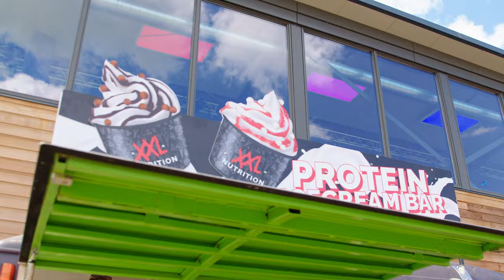AFTERMOVIE - CREATORS GOLF CUP 2023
Hosted by YouTube x Fantube

Ons doel is om de golfsport te verjongen met een uniek jaarlijks terugkerend golftoernooi dat anders is dan alle andere golftoernooien. De eerste steen is gelegd, nu gaan we doorbouwen naar volgend jaar 😁. Mocht je een idee hebben voor de volgende editie of betrokken willen zijn, stuur mij dan gerust een berichtje!

Wellicht dat we volgend jaar met jetpacks door de baan kunnen vliegen :P

Mijn dank is groot aan alle partners en helden achter de schermen die dit event mogelijk hebben gemaakt!
Locatie: Golflounge Amsterdam & Golfcentrum De Hoge Dijk
Partners: YouTube - ABN AMRO Bank N.V. – Audi Nederland – COBRA PUMA GOLF – XXL Nutrition – Duca del Cosma – FEBO Beheer – Pinhigh Golftravel - ANWB Golf - Jumbo Golf – EziGolf - Redline Golf – Kaddey Golf - adidas – Lautsprecher Teufel - FRUIT OP JE WERK - Mentos - LEND Golf – Carbon Champagne - The HEINEKEN Company – Vice Golf – Duke Design Co. - Acushnet Company / Titleist Golf – Infinity360 – senz° umbrellas - KOBRA BIKES – fotohokje.nl – Ruyg Tuinen - Cafe in the City - Kapten & Son - NGF

Advisory Board: Robin van Deutekom & Robert Bollen
Helden achter de schermen: Geneva van Breugel, Melinde Kweekel, Noa-Ruth Passchier, Ingrid de Angst, Stijn van Nijnanten, Joop F. Kluin mba, Marco Knaap, Jesse de Bakker, Luke Lases, Stijn Blankers, Wally Ahmady, Sam Vergauwen, Marijn Poeschmann, Camilla Krum Iddo Kuipers, Ramon Verheij, Tommy de wilde, Madelyn Zoeters, Rob Hoekx, Bryan Seton, Dave, Lise van Wijk, Timo van Lierop, Timo Miedema, Quin vd Zeeuw, Jelmer, Timo vd Berg, Gilbert, Luuk Ruyg, Enrique, David verburg, Mick Hendrikx, Niki Wijnen, Nick Cooiman, Roefat, Jan de Keijzer, Pjotr, Jeffrey Parmentier, Jasper vd Geest, Neal Petersen, Junior Smulders, Xander Stip

Heb je een leuke ideeën voor de volgende editie?